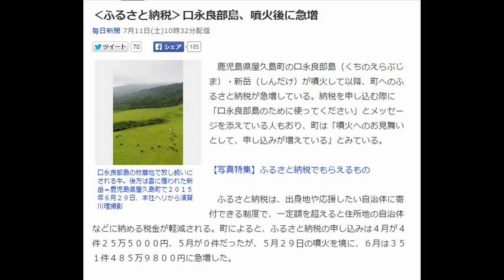‹ふるさと納税›口永良部島、噴火後に急増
鹿児島県屋久島町の口永良部島（くちのえらぶじま）・新岳（しんだけ）が噴火して以降、町へのふるさと納税が急増している。納税を申し込む際に「口永良部島のために使ってください」とメッセージを添えている人もおり、町は「噴火へのお見舞いとして、申し込みが増えている」とみている。

【写真特集】ふるさと納税でもらえるもの

　ふるさと納税は、出身地や応援したい自治体に寄付できる制度で、一定額を超えると住所地の自治体などに納める税金が軽減される。町によると、ふるさと納税の申し込みは４月が４件２５万５０００円、５月が０件だったが、５月２９日の噴火を境に、６月は３５１件４８５万９８００円に急増した。

　インターネットなどでの納税の申し込みの際に添えられたコメントのほとんどが口永良部島の噴火を見舞う内容だったという。

　町は６月から納税の返礼として、焼酎「三岳（みたけ）」▽オレンジに似た「タンカン」のジュース▽山芋の加工品－－など地元の特産品を用意した。

　税収の使い道について町は「口永良部島の住民が集うイベントなどのために使いたい」としている。【井川加菜美、尾垣和幸】